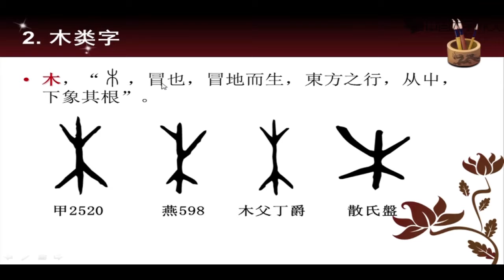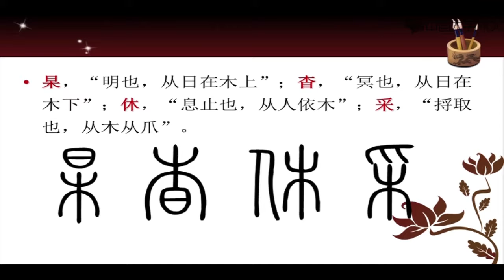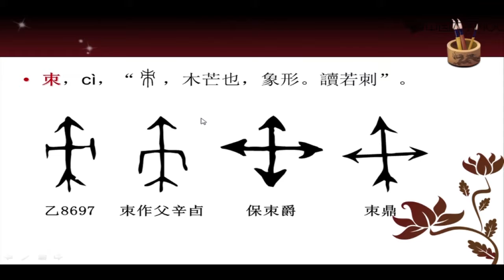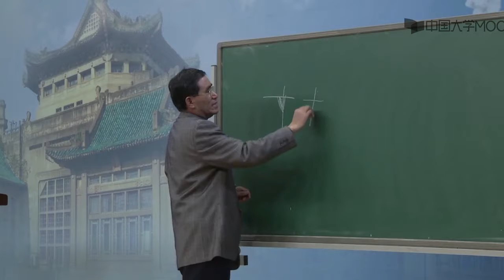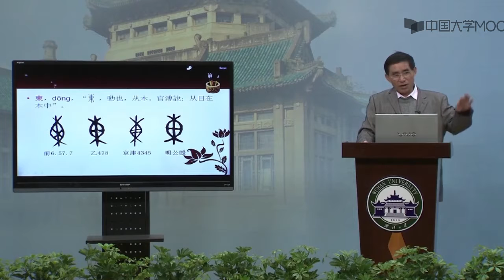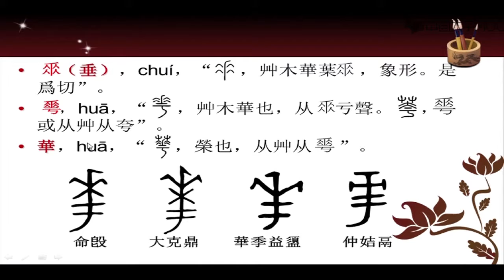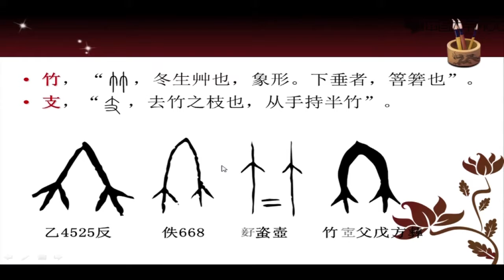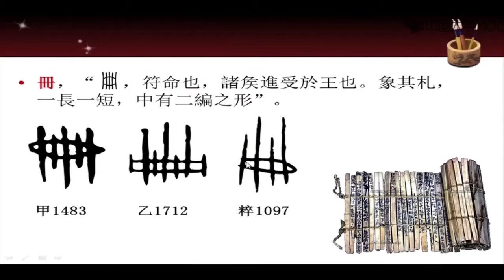6 2木类字